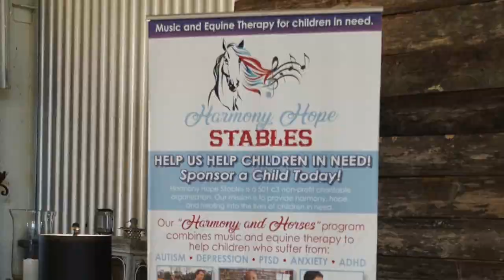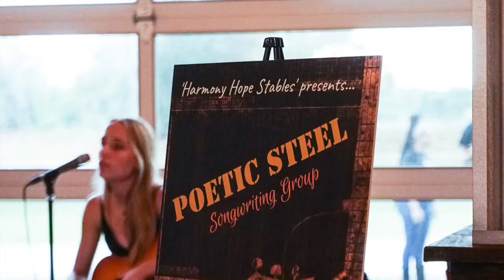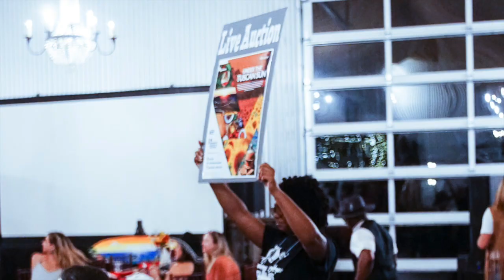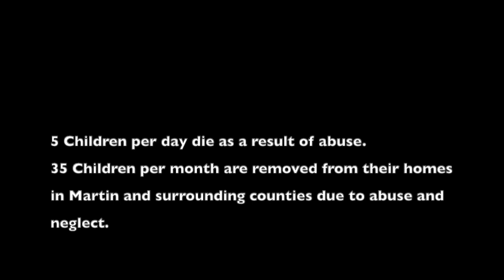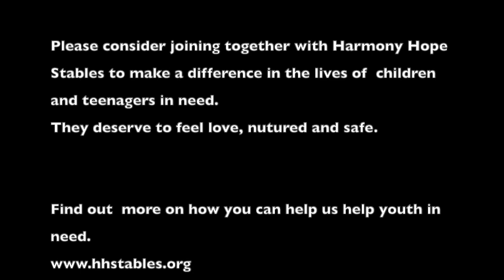Inaugural Boots and Blue Jeans Gala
Harmony Hope Stables raises money for children in need at their Inaugural Boots and Blue Jeans Gala!